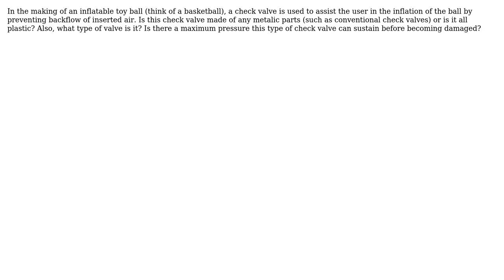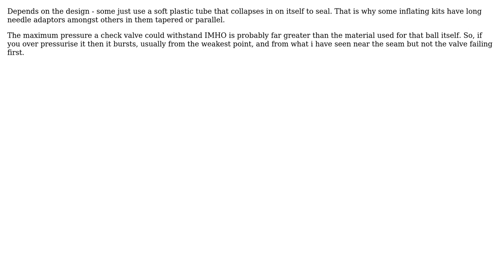Engineering: Toy ball check valve functionality and details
With thanks & praise to God, and with thanks to the many people who have made this project possible! | Content (except music & images) licensed under CC BY-SA | Music | Images & others | With thanks to user Solar Mike user Hypnos Stratagem and the Stack Exchange Network Trademarks are property of their respective owners. You are responsible for your own actions.